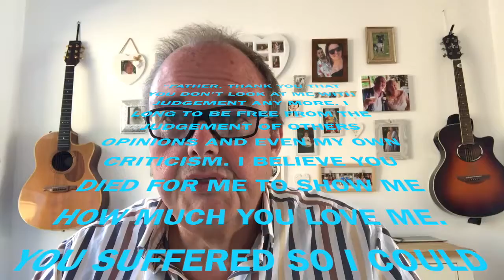Lockdown Life: Living Free - Week 4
Forgiveness is something that we all need in our lives. Come and explore forgiveness and its benefits with Peter this week.